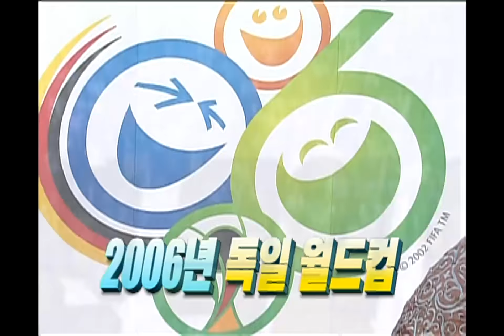느낌표 - !Exclamation Mark #01, 느낌표 20060617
하이라이트